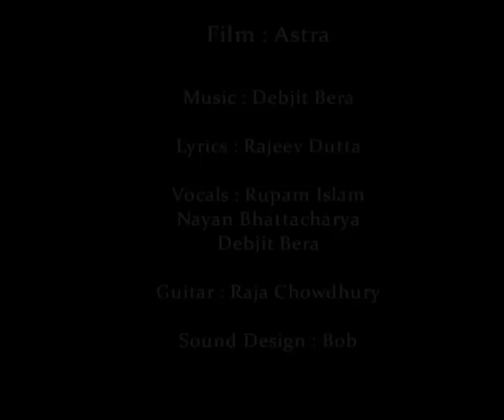ASTRA : Making of Theme Nishana Song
This is the making of the Themesong "NISHANA" from the Bengali movie ASTRA directed by Tathagata Bhattacharya and produced by Adarsh TeleMedia. The song has been sung by Rupam Islam supported by Nayan Bhattacharya & Debjit Bera, Lyrics by Rajiv Dutta, Recorded by Krisnendu (Mahul Studio) & Pom, Programmed & Sound Engineered by Bob, Composition & Arrangement by Debjit Bera .Video filmed by Soumi Gupta